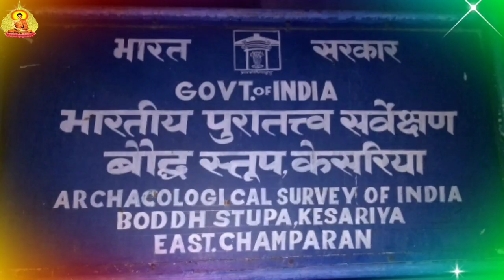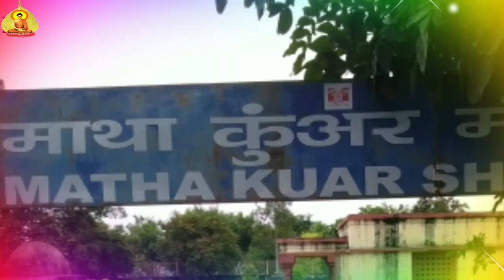Best Buddha Song. Singer - Anuradha Paudwal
Album : Mahakarunik - The Lord Buddha
Singer : Kumar Sanu, Anuradha Paudwal, Himanshu Singh
Lyrics : Avnish Rahi

Label/Music Company : Sai Recordds
Publisher : Sai Recordds Entertainment
Released Year : 2018